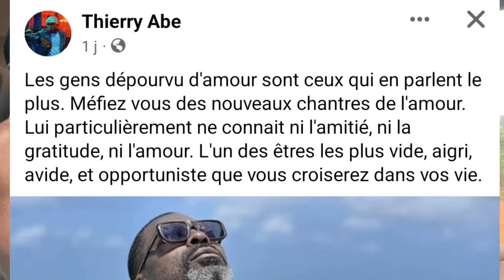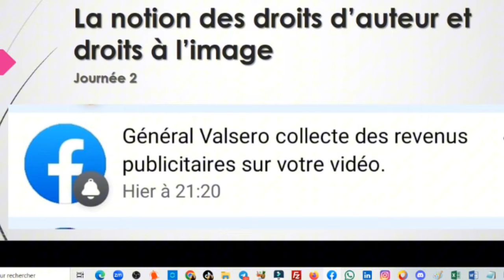🛑Monsieur ABE_GASTON dit @General Valsero...Je dis hein...😢😢😢😢😢😢